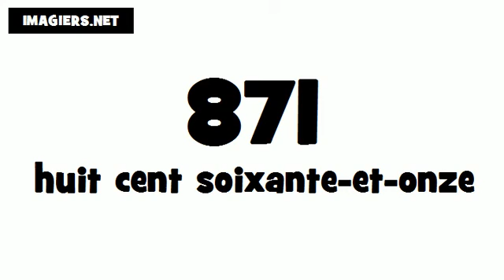How to say 871 in French